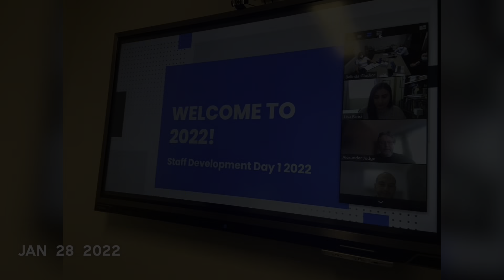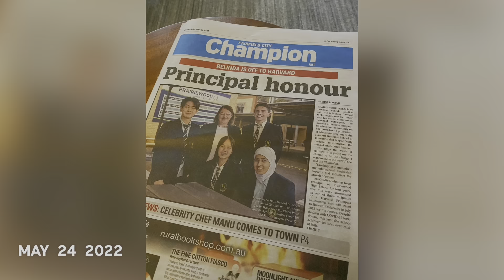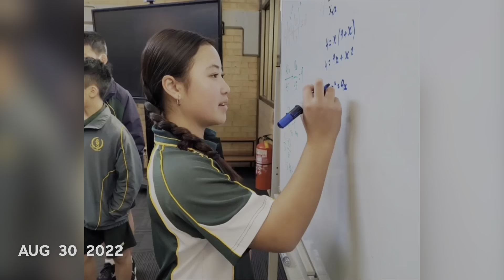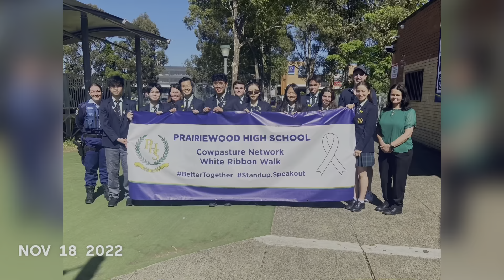“One second a Day” Prairiewood High School 2022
A collation of daily events at Prairiewood High School in 2022.